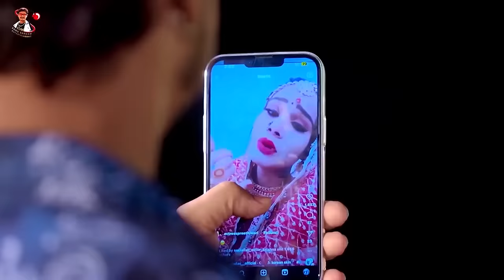का दर्दभरा गाना | Sonu Sargam Yadav, Srishti Bharti | Bhojpuri Song 2024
►Song :- बाढ़ का दर्दभरा गाना
►Singer :- Sonu Sargam Yadav, Srishti Bharit
►Lyrics :-  Dhaka Dhadkan
►Poster Design :- Ritik Yadav (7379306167)
► Digital Head - Sudhakar Yadav
► Label - Sonu Sargam Official

► Trade Enquiry -
► Company - Sonu Sargam Official